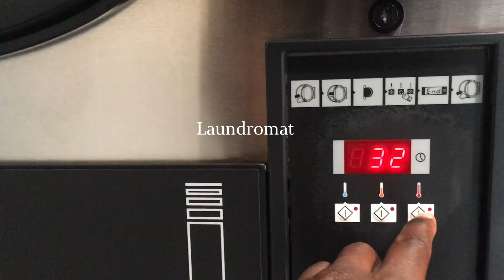Vlog 11 ème jours de confinement | Vidéo Express, Comme Ma journée | Auto Formation sur Photoshop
Vidéo express, comme ma journée !
Course, laverie, nettoyage de la, maison, et Auto formation sur Photoshop !